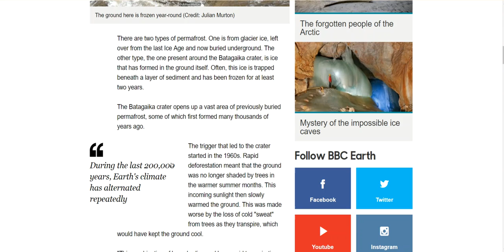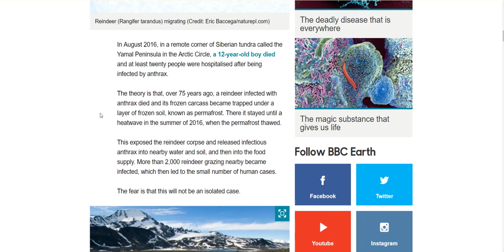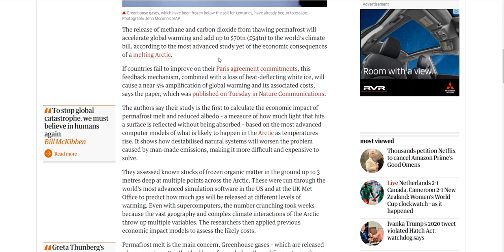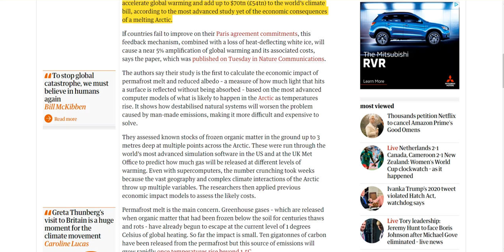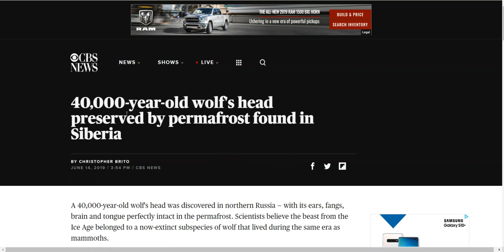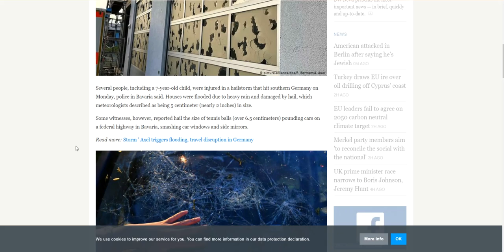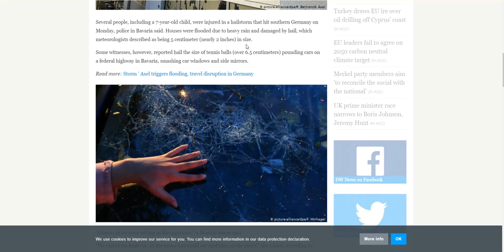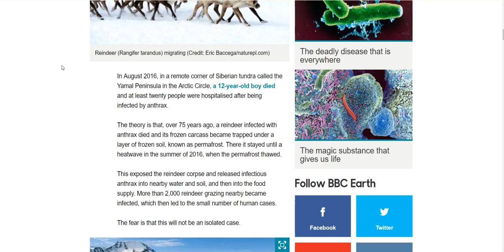40,000 year old wolf head found in melting ice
Discussion about melting permafrost from the last ice age. A 40000 year old wolf was found intact with fur and brain. How is this going to affect us?